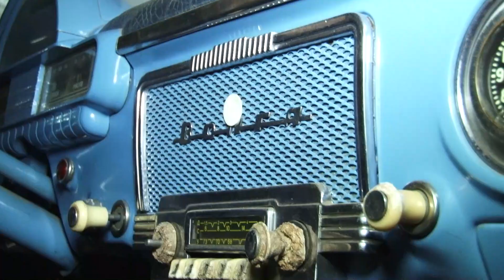Легендарная «Волга» из кинофильма «Берегись автомобиля» теперь в Барнауле